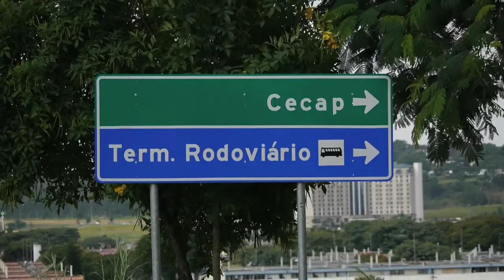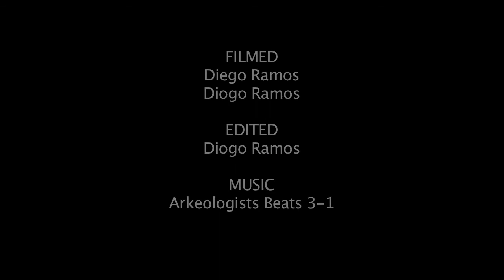Filipe Ortiz - Damn Sundays